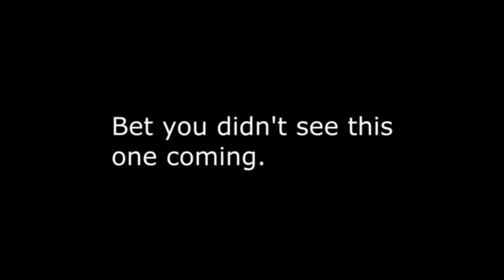ERB rip offs are funny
I love these videos.